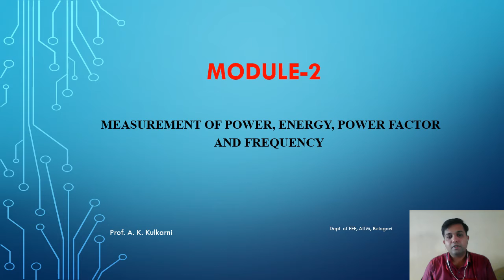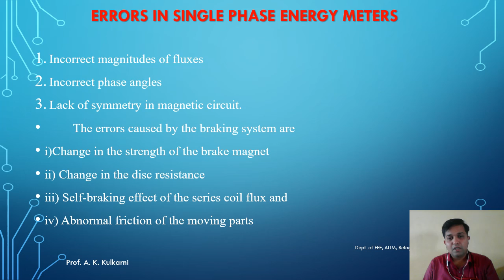Electrical and Electronics Measurement 18EE36 M 2 Part 5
Prepared by: Prof. A. K. Kulkarni